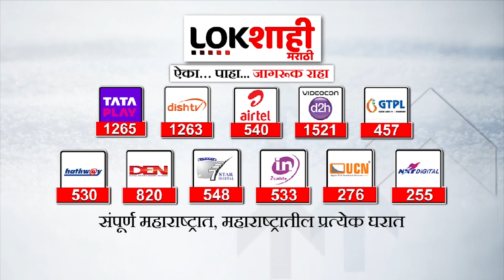Pune | पुणे विद्यापीठातील राड्यात रोहित पवारांची उडी | Lokshahi Marathi